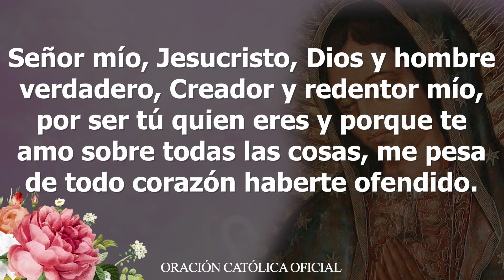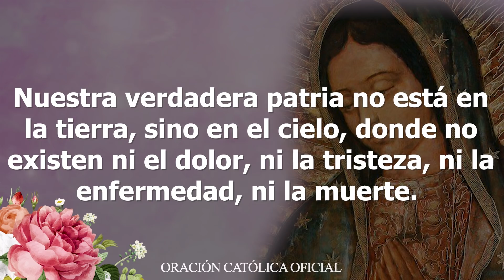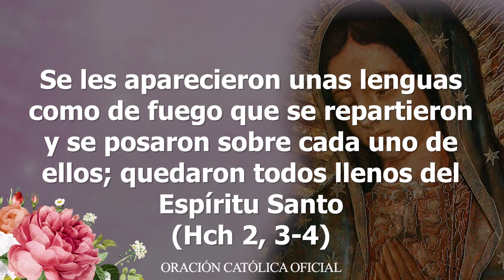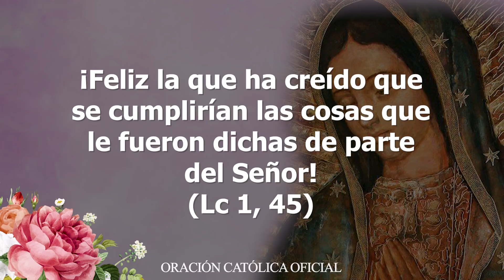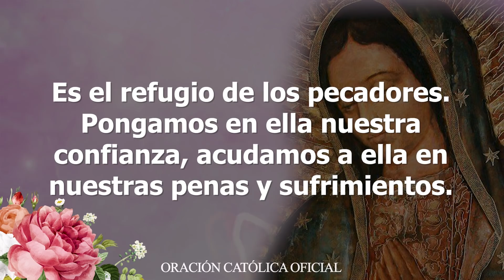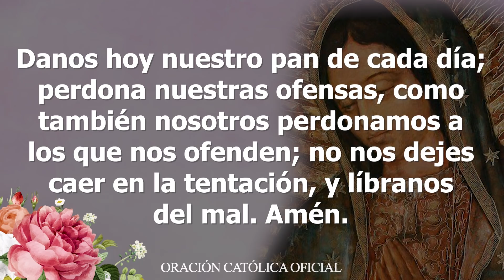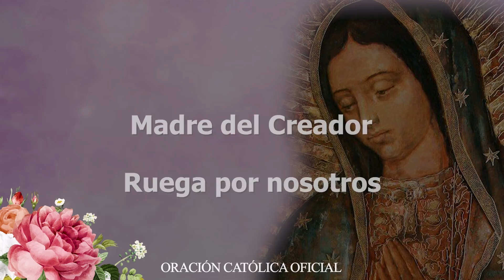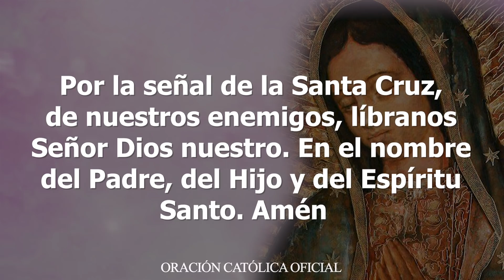Santo Rosario de Hoy Miércoles 15 de Abril de 2020|MISTERIOS GLORIOSOS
Santo Rosario de Hoy Miércoles 15 de Abril de 2020|
MISTERIOS GLORIOSOS

Con gran amor meditemos el Santo Rosario de Hoy Miércoles 15 de Abril de 2020